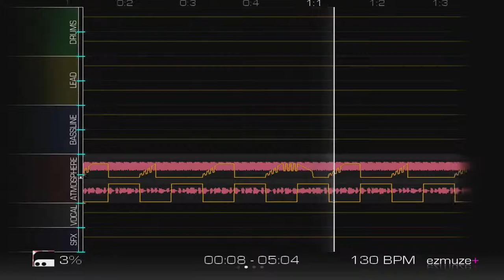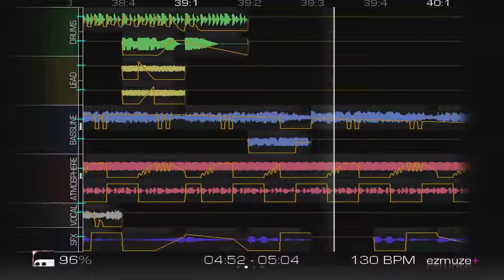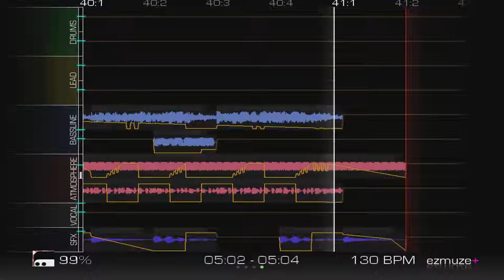[130 BPM] AllowedSiren & Prime Ordnance - Hot Pursuit [ezmuze+ Hamst3r edition]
Bring in the breaks!

This song is made with an Xbox 360 indie game called "ezmuze+ Hamster Edition".

Railblade74 (EZmuze+ Database) (There's a lot of good music here, go check it out):